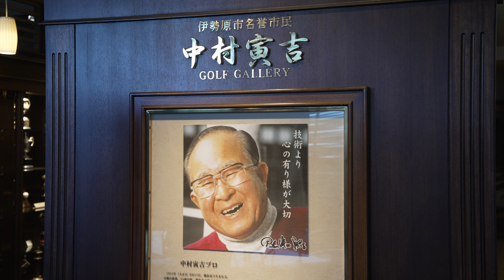岡田 美智子（おかだ・みちこ）インタビュー動画－第5回－岡田美智子・松井理事長対談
2019年（令和元年）日本プロゴルフ殿堂入りした岡田 美智子へのインタビュー動画（第5回）です。